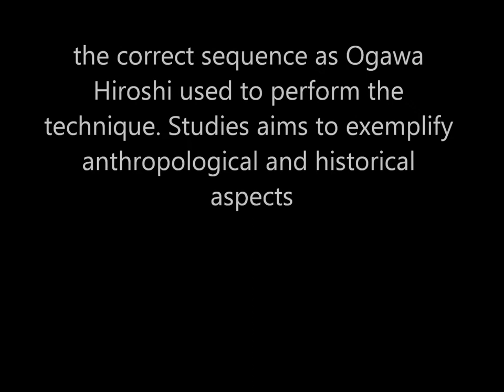Ogawa Ryu Kamajutsu November Training